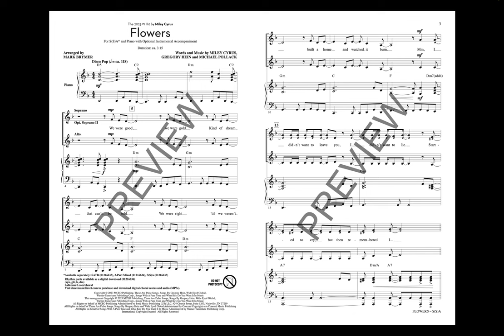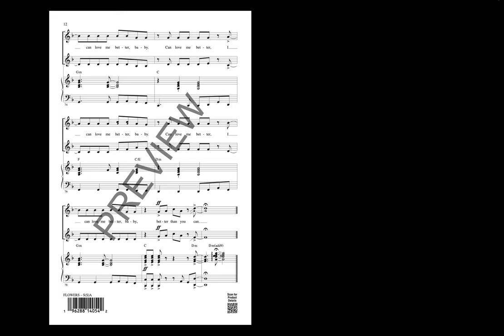Flowers (S(S)A Choir) - Arranged by Mark Brymer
S(S)A voicing with SATB recording.

Queen of the charts once again after “Wrecking Ball” in 2013, Miley Cyrus and “Flowers” have charged into the pop culture spotlight with no apologies. Featuring a funky and laid-back vibe, the lyrics are factual and affirming rather than scathing. A good-natured oasis for #1 hit choral arrangements.